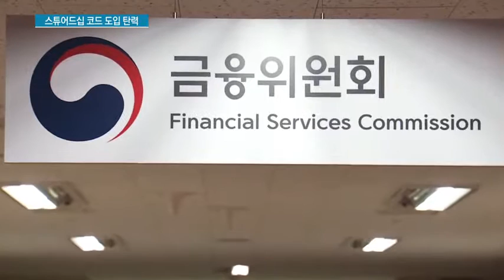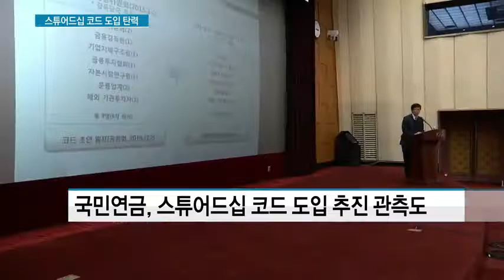스튜어드 코드 연내 도입 성큼...최순실 파문에 도입 목소리 높아져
12/05 MTN 투데이

국내 기관투자가들이 주주총회에서 거수기를 자처하고 있다는 논란이 끊이지 않고 있는데요. 이 문제를 뜯어고치기 위한 스튜어드십코드 도입이 오늘 공청회를 시작으로 연내 마무리될 예정입니다. 최순실 게이트 파문으로 삼성합병에 부적절하게 의결권을 행사했다는 의혹을 받고 있는 국민연금이 참여하면 스튜어드십코드가 조기 정착하는데 도움이 될텐데요. 이충우 기자가 전합니다.